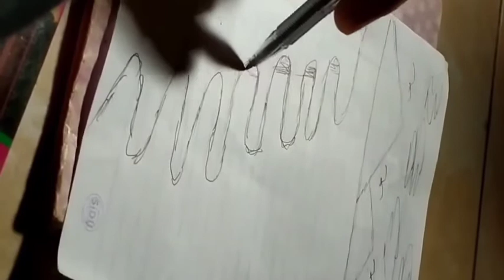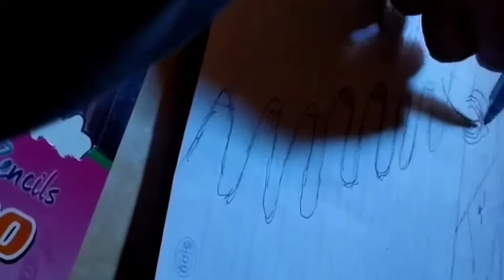Memgambar Pemandangan Simpel dan Seadanya - easy scenery drawing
Mengambar Pemandangan Simpel dan seadanyya bagaimana membuat gunung awan burung lautan perahu Rumah dan pohon agar mereka tau  Mengambar itu sungguh                                                                  Tag: :gambar pemandangan alam yang indah